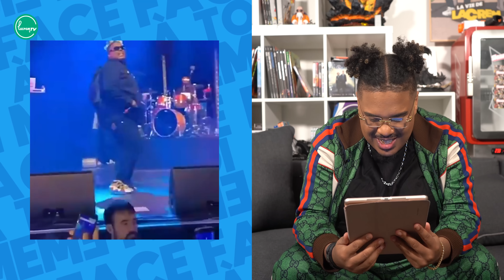NAZA RÉAGIT À SES MEMES (sa perte de poids, le clash avec un contrôleur, le hamac...)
Dans notre format "Face à toi MEME" Naza revient sur tous ses Memes les plus drôles

Générique : Sinto Kempfer (insta : @sintokempfer)